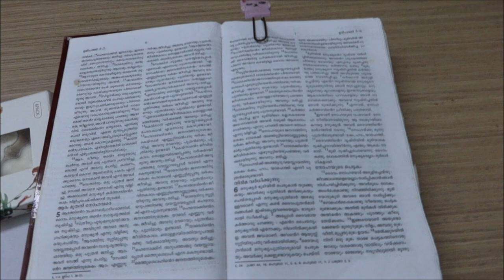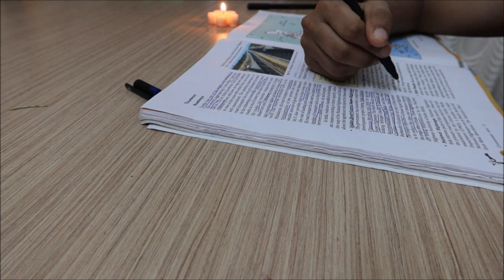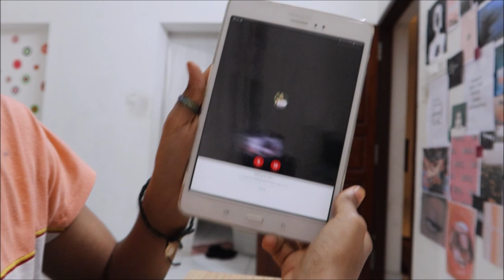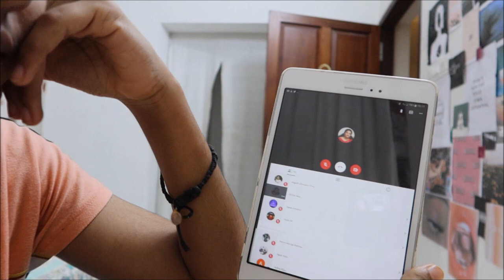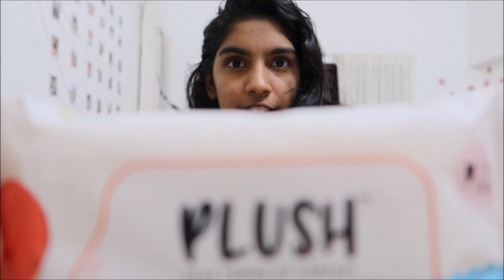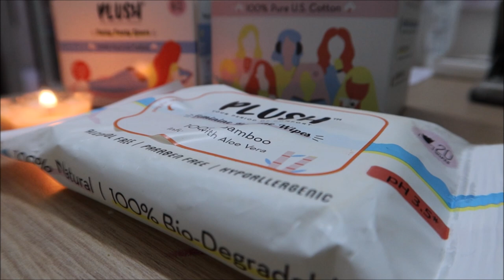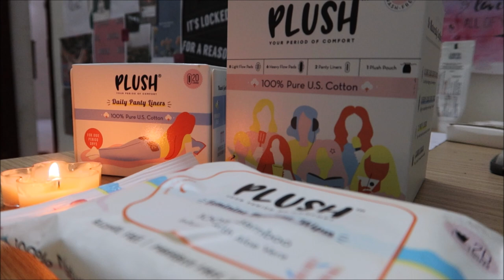Day 19 | Online Morning Routine | Day in my life of a 10th Grader | Plush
Hi,

                   _.angelin_elizabeth._

Plush Product